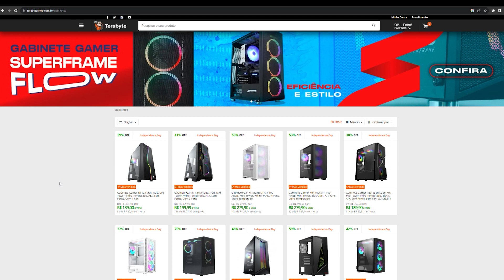Como escolher o seu Gabinete PERFEITO! 😎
Você não imagina a IMPORTÂNCIA de um gabinete até ter aqueles componentes incríveis prontos para montar o PC dos seus sonhos. E acredite, escolher o gabinete certo é MAIS que fundamental, é uma questão de ESTILO e DESEMPENHO! 🖥️💥

Seja você um guerreiro solo ou um time inteiro, o ESPAÇO é a chave para a vitória! Vamos te mostrar como escolher um gabinete com espaço de sobra para tudo que você precisa. 🤓

Mantenha suas peças frias como um iceberg! Vamos te mostrar como escolher um gabinete que garanta uma TEMPERATURA IDEAL para o seu setup. 🌡️

Não precisa quebrar o banco para ter um gabinete TOP DE LINHA! Vamos revelar os melhores negócios para gamers espertos. 💰

Descubra o SEGREDO para escolher o gabinete perfeito e GARANTA uma experiência de jogo que vai te deixar sem palavras! Não cometa o erro de escolher o gabinete errado e assista AGORA! 🚀🕹️

TIMESTEMPS

00:00 - Intro
00:55 - Tamanho dos Gabinetes
05:16 - Especificações do Gabinete para MOBO
05:59 - Tamanho da Fonte
06:53 - Fluxo de Ar
07:26 - Estética
07:38 - Organização dos Cabos
08:45 - Outros Tamanhos de Gabinete
09:48 - Final

PRÊMIO RECLAME AQUI 2023 - VOTE NA TERABYTE! 🏆

¤ TERABYTESHOP ¤
Loja de Informática para Gamers e Entusiastas

Roteiro: Roberto Lima
Apresentação: Roberto Lima
Captação: Willyeser Dias
Edição: Willyeser Dias